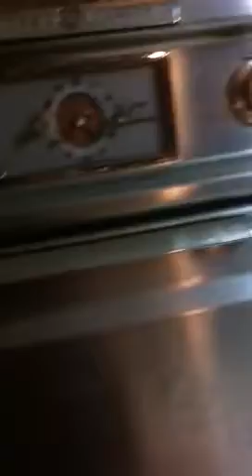House tour for Nick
Just a quick tour of my messy Goza Road house for Nick.